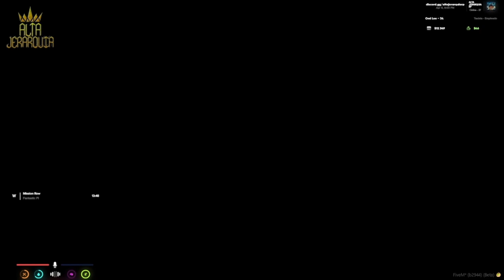un nuevo camino ALTA JERARQUIA RP (GTARP)